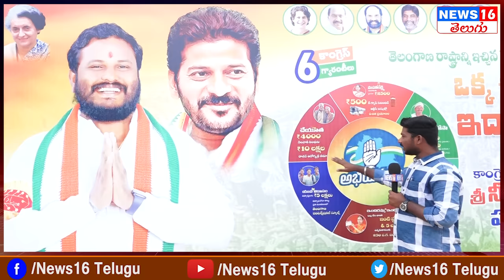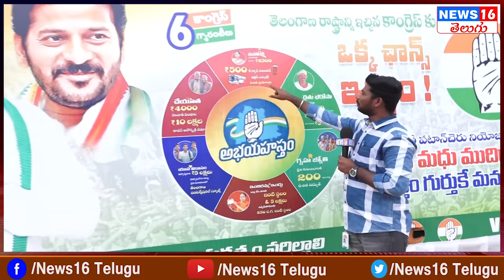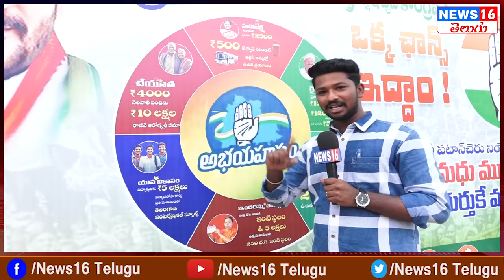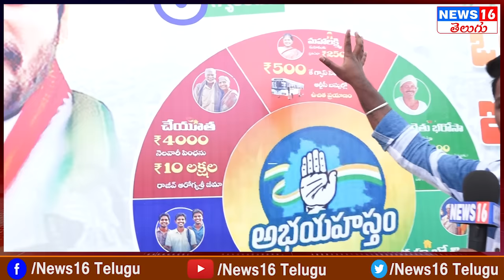Patancheru : అదిరిపోయేలా నీలం మధు కాంగ్రెస్ ప్రచార రధాలు | Neelam Madhu గెలిస్తే చేయబోయేది ఇదే ?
Patancheru : అదిరిపోయేలా నీలం మధు కాంగ్రెస్ ప్రచార రధాలు | Neelam Madhu గెలిస్తే చేయబోయేది ఇదే ? | NEWS16 Telugu

పటాన్ చేరులో అరాచక పాలన | Congress Leaders Fires On MLA Mahipal Reddy | Over Wall Writing Flex Issue

 / news16telugu​.  .